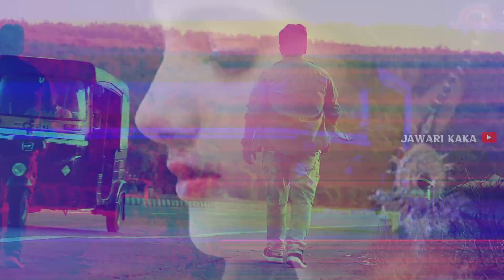😥 ಮೆತ್ತಗ ಬಂದು ಕತ್ತಲೆಯಲ್ಲಿ ಕರಗಿ ಹೋದಳಲ್ಲ | Mettage Bandu KattaleAlli | Jawari Kaka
SONG:METTAGI BANDU..
SINGER:KASHINATH PUJERI
EDIT; SANTOSH B
ARTIST: PARASHURAM M
BHEEMGOUD PATIL
SPECIAL THANKS TO BHEEM